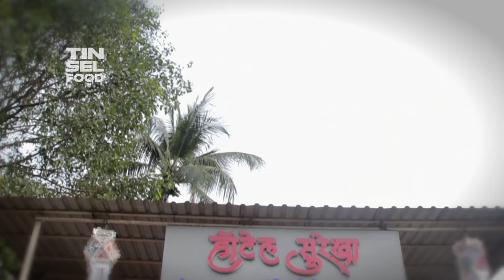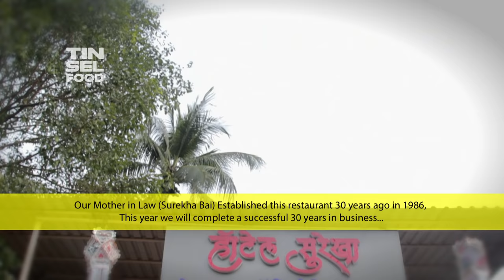Best Pomfret Tawa Fry in Mumbai Surekha's - Must watch for every seafood lover (Malvani Aagri Food)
Tinselfood - Street Food Mumbai Seafood Special Series

Our trail for Mumbai's most amazing seafood ended right on the edge of the Ghodbunder Cliff in Thane, right next to the Valley.. Yes .. This is by far the most amazing and authentic Malvani & Aagri Food Restaurant. You will be taken in for a surprise by the interiors and the look of the place.. it looks like a simple family restaurant .. but it serves one of the most mind-blowing Pomfret's and Prawns .. This restaurant USP is their homestyle cooking and preparation in the kitchen.. which also resembles a (Rasoi) kitchen in a town house.. but with all modern amenities and tools to cook seafood..

The women of the Surekha's Kitchen are all family members and Homemakers and they double up as chefs.. The cook a hearty meal for travellers and visitors on a daily basis and make sure the have a fresh catch of fish everyday for their customers..

The Dishes to look out for are the Prawn's Tawa Fry, Pomfret Tawa Fry, Desi Chicken Curry & The Lassun Fry (Garlic Fry) these dishes are complimented with bhakri's.. white rice rotis...

The founder of this Restaurant was Surekha Bai, she and her husband founded this place in 1986, where they used to make Desi Chicken and Bhakri for the Travellers.. what started as an Highway Dhaaba and refreshments outlet 30 years ago has flourished in to the Legendary Hotel Surekha, a true gem of Thane & Ghodbunder Highway.. a couple of other outlets have sprung up next to Surekha's like Borivali Biryani Centre, but the Landmark of Ghodbunder Road is Surekha's Kitchen.. This humble kitchen  serves lunch and dinner and is very popular stop for travellers from Mumbai to Ahmedabad and Surat Baroda.. they take a pit stop at Surekha's Kitchen to devour on their favourite seafood dishes.. Mostly regulars make a visit to this joint and they make a phone call before the reach so their special orders are already in preparations before they arrive to the restaurant..  I had visited this place in 1996 and it took me around 1 hr drive from Mumbai.. It was a lone villa on the highway with unending footfall of loyal customers and back in the day they had a small restaurant single story house, cut to 2016 this place is a plush restaurant and it still hold the vibe and warmth of a small family run joint.. which is distinctive of its character as a place where people have lots of stories to share..

Aniket Patil is the third generation member of the Surekha Family and also the Grandson, he takes care of his customers and makes sure they are happily fed.. they have a friendly staff and the kitchen in managed by Jayshri Aunty & Preeti Aunty who cook and also look after the entire kitchen operations... By far this is a great restaurant where they whole family comes forward to create for you a true heavenly meal..

Do plan a day visit and definitely call them before you arrive to the restaurant... you can find them on facebook they have a page.. Hotel Surekha..